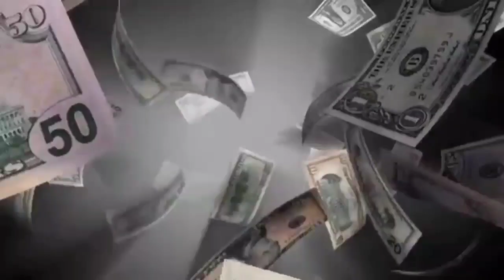Revealed! Sharon Cuneta Ngayon 2023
Si Sharon Cuneta po tampok ngayon! Sya ang featured Pinoy celebrity list.
Maraming salamat po sa lahat SilverButton was reached thru your help!

-TEAM PLAYBOOK OF ELI